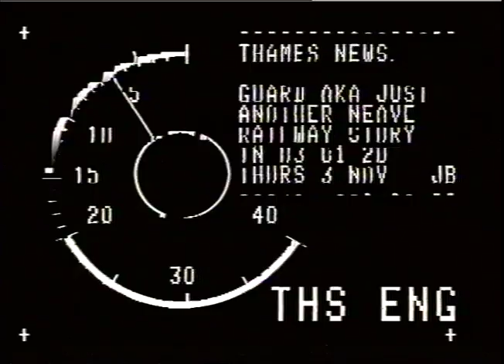BRITISH RAIL - SOUTHERN REGION GUARD - MULTILINGUAL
THAMES NEWS. 3.11.83. MULTILINGUAL - BR. SOUTHERN REGION. PM. 83/81/20. GUARD._x000D_
Interview: Ge